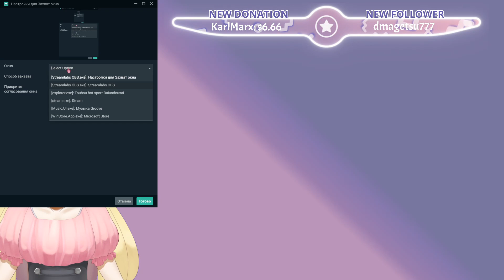Stream Shadowverse: GP final stage group A - 8.11.2020 or 11.08.2020